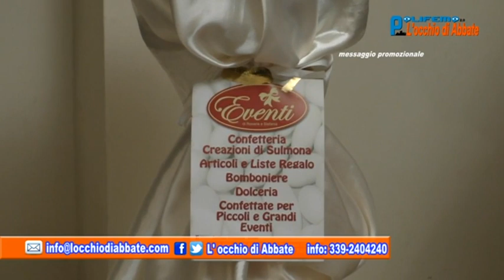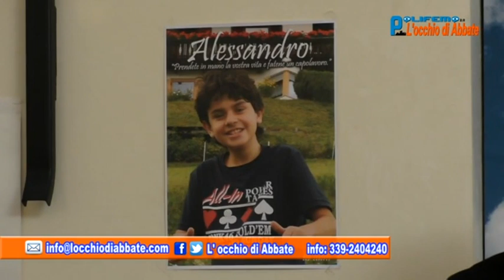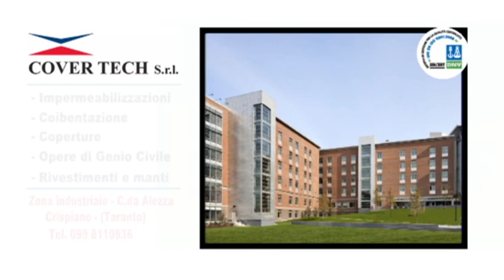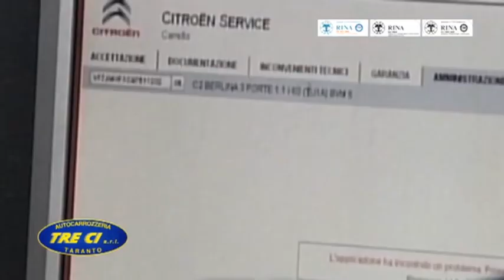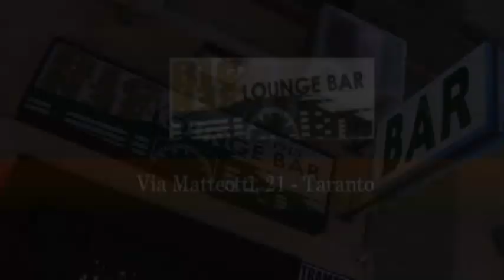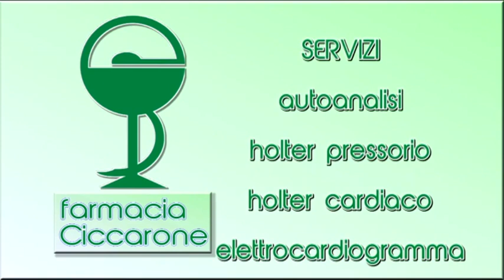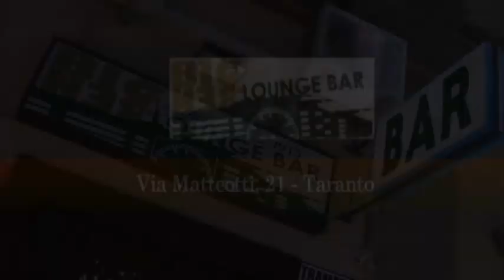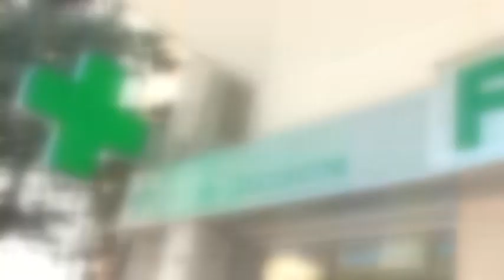7° Puntata “L’Occhio di Abbate” del 17 luglio 2015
Puntata di “Polifemo-L’occhio di Abbate” di venerdi’ 17 luglio, in onda alle ore 21.00 su “Viva la Puglia Channel”, canale 93 del Digitale terrestre (in replica domenica 19 luglio alle ore 14.30), incentrata sul seguente argomento: la crisi profonda del “sistema Taranto” e le responsabilita’ di Governo, Regione, Comune e partiti. Fari puntati sulla questione ambientale, occupazionale e sulla condotta dell’Amministrazione Stefano. Ospiti: Giampiero Mancarelli (vicesegretario provinciale di Taranto del PD), Alfredo Spalluto (consigliere comunale di Taranto-capogruppo SDS), Cosimo Ciraci (consigliere comunale di Taranto-Forza Italia), Aldo Ranieri (Comitato dei Cittadini e dei Lavoratori Liberi e Pensanti).